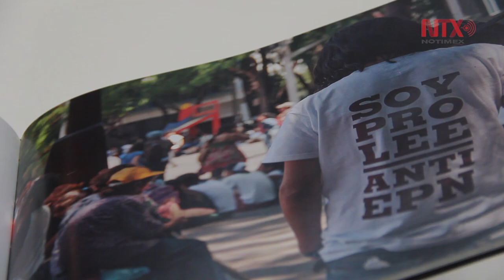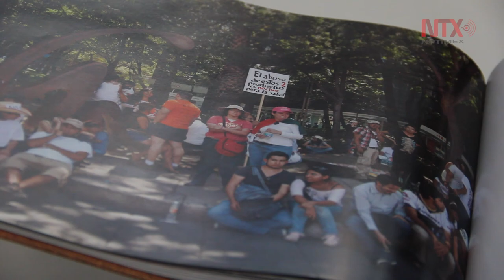Moisés Cohen Cohen y las crónicas de una banca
El artista plástico Moisés Cohen Cohen, participó con una escultura urbana en el proyecto "Dialogo de bancas" que aún se mantiene en la glorieta del Ángel de la Independencia.